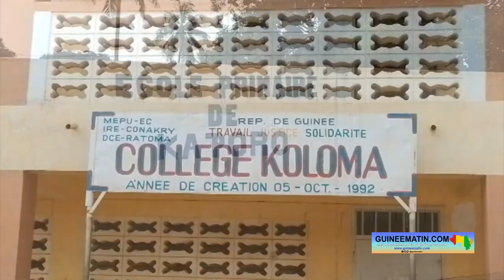Assainissement à Conakry : plusieurs écoles de la commune de Ratoma touchées par cette campagne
La journée de mobilisation citoyenne de l'assainissement général a été observée ce samedi, 3 décembre 2022, dans la capitale Conakry. Cette fois, les autorités ont ciblé les établissements scolaires pour cet assainissement. Et, dans la commune de Ratoma, plusieurs écoles ont été assainies par des équipes constituées.

À travers des machines tractopelles, des camions bennes et autres matériels d'assainissement, l'école primaire de Kaporo et le collège de Koloma ont été débarrassés de leurs tas d'ordures. Les toilettes de ces établissements scolaires (qui se trouvent dans des états désagréables) ont été vidées. Et, ceci en présence de Safiatou Diallo, la ministre de l'environnement et du développement durable.

« Depuis hier, on a fait un état des lieux. On s'est rendu compte qu'il y a un lot de dépôts d'ordures derrière cette école. Et, les toilettes qui ne sont vidangées, c'est remplies. Je ne sais pas comment les élèves font, mais on ne peut pas utiliser les toilettes. Donc, ce matin on a fait venir des camions vidangeurs et des pelles pour enlever le dépôt d'ordures qui était derrière nous ici. Il n'y a plus de tas. Ça s'est bien passé. Je salue cette initiative, parce que nos enfants étudient dans ces écoles. Donc, si la propreté laisse à désirer, ce qui reste clair, il n'y aura pas une grande accommodation de ce qu'on leur donne comme cours. Donc, moi, je remercie cette initiative d'avoir fait de cette journée, la journée des écoles. Et, on continuera dans d'autres écoles pour voir ce qu'ils font en ce moment. Pour le moment, je pense que cette école est bien tenue, mais je leur conseillerai quand-même de mettre en place des comités de propreté qui veilleront. Parce que c'est une activité qui doit être pérenne. Nous nous venons en appui de temps en temps pour aider pour les gros travaux ».

Le choix des écoles pour cette journée d'assainissement est pédagogique. De cette façon, les autorités donnent un exemple aux enfants sur la préservation de la propreté en milieu scolaire. Alpha Bacar Barry, Ministre de l'enseignement technique, de la formation professionnelle et de l'emploi, assure que leur présence sur ces lieux est pédagogique.

« Déjà, c'est de participer en encourageant les équipes dans le travail. Vous avez remarqué, comme à l'école primaire de Kaporo, ici aussi il s'agit du traitement des grands dépotoirs. Les écoles sont relativement propres, les enfants prennent soin des écoles avec l'appui des encadreurs. Mais, notre présence est aussi pédagogique pour rappeler aux uns et aux autres que les écoles doivent être des endroits propres pour faciliter le processus d'apprentissage. Aux élèves, je pense que le message est passé, il s'agit de continuellement rendre leurs écoles propres et leur apprendre le processus de collecte et de traitement des ordures. Je pense que la propreté s'apprend aussi à l'école et c'est un processus d'apprentissage », a-t-il indiqué.

La délégation composée des ministres, des autorités communales de l'éducation et de la mairie de Ratoma a fait un tour dans les écoles identifiées pour cette journée d'assainissement. Tous sont déterminés à rendre l'école guinéenne propre et vivable. Le directeur communal de l'éducation de Ratoma, Naby Laye Ibrahima Kourouma, a salué l'initiative gouvernementale qui touche l'éducation.

« Mes sentiments sont les meilleurs. Depuis le début de l'année, les efforts fournis par le gouvernement pour la rénovation des concessions scolaires ont poussé le ministre de l'enseignement pré-universitaire et de l'alphabétisation à organiser des journées civiques d'assainissement des concessions scolaires. Il a institué cela dans nos programmes. Le deuxième samedi et dernier samedi de chaque mois. Et cette initiative a été soutenue aujourd'hui par monsieur le Président de la République, Colonel Mamadi Doumbouya. Nous ne pouvons que remercier non seulement monsieur le Ministre, mais aussi, à travers lui, le gouvernement, le CNRD, et le colonel Mamadi Doumbouya. Donc, l'initiative-là nous a permis aujourd'hui d'organiser la journée du 1er samedi du mois de décembre dans les concessions scolaires à travers tout le pays. Nous sommes contents, nous les remercions, nous les félicitons et nous voudrions que ça soit une action pérenne », a-t-il dit.

Le maire de la commune de Ratoma était au devant de la délégation pour visiter les écoles assainies. Alpha Oumar Sacko a rappelé l'importance de toucher les écoles dans le cadre de l'assainissement.

« Les écoles font partie des agglomérations. Le même nettoyage qui est valable de l'autre côté est valable aussi dans les écoles. Et aussi, c'est très pédagogique, il faut montrer aux élèves que la santé est très bien. Et, si nous réussissons à imposer ça dans les écoles, je crois qu'on pourra imposer la même chose, la même pratique dans les foyers, dans les familles. Et, si les familles sont maîtrisées, c'est dire que notre ville restera propre. Voilà un peu ce qui nous amène dans les écoles », a-t-il indiqué.